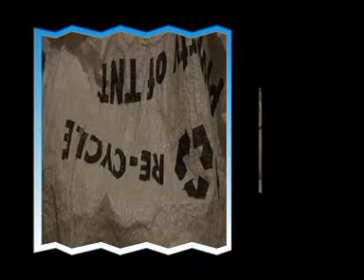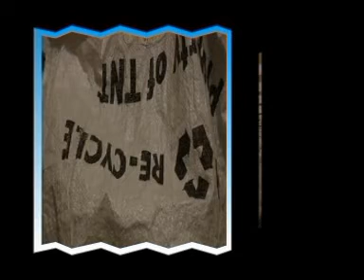HORSE BOYS MUSIC-JOHN BAKALIS-2022